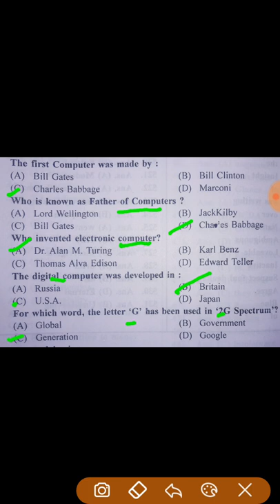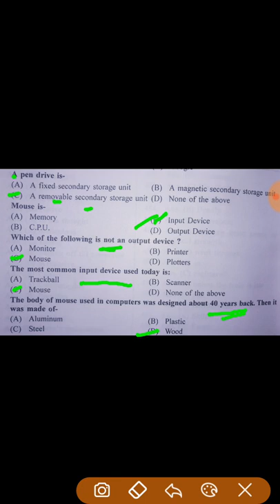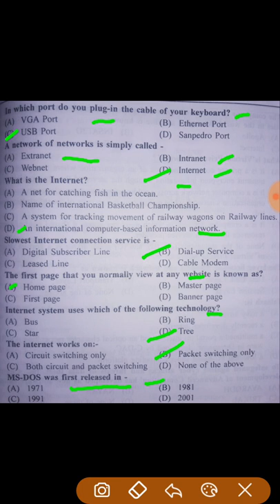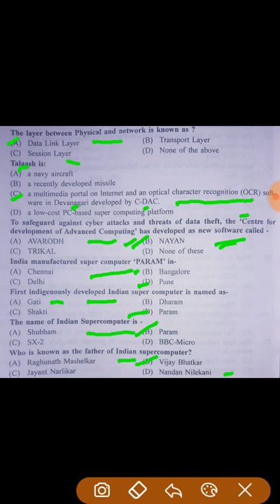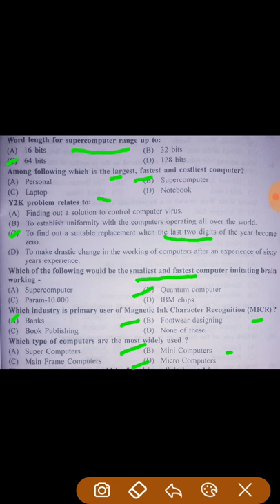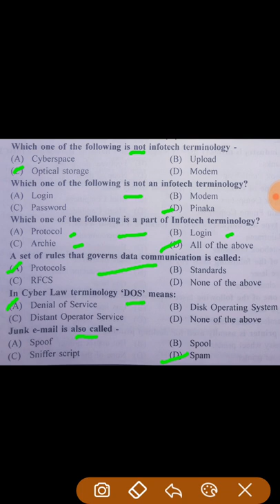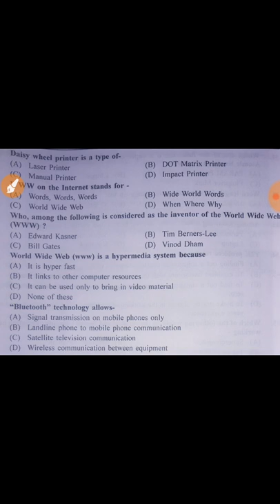सिविल जज Pre Exam-Computer Part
Civil Judge Pre Exam 2018
Exam will be on 23 Feb 2019
Computer and Gk Portion is of 40 Marks among 150 of whole Question Paper
Law Exam